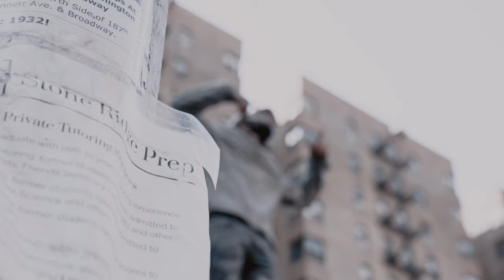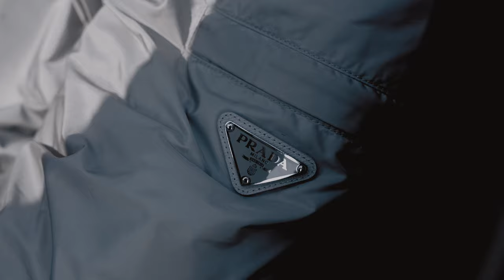DEON - OWN WORLD (OFFiCiAL ViDEO) SHOT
EDiTS BY Virak Nhek
PROD. BY @OUHBOY